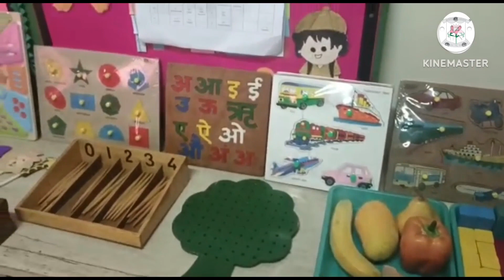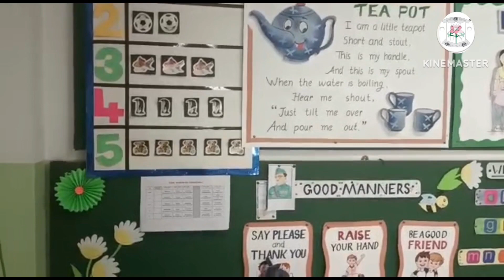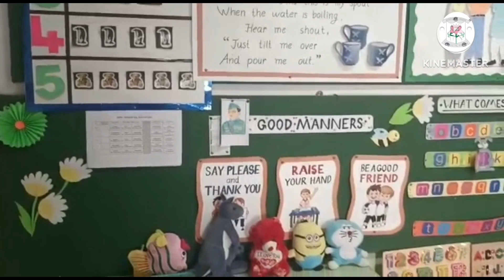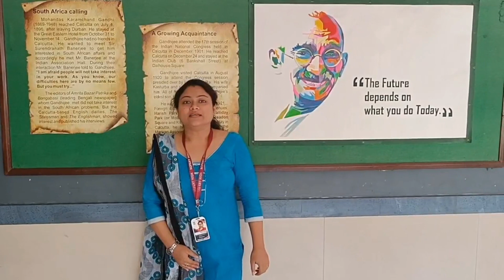Welcome to Nopany High, A School where every Child Matters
Nopany High, (A school where every child matters)  located near Girish Park Metro in Kolkata, is a renowned co-educational school that was established in 1954. The school provides high-quality education to its students and focuses on their holistic development. With a team of experienced and dedicated faculty members, modern infrastructure and facilities, and a conducive learning environment, Nopany High is a popular choice for parents looking for quality education for their children.

Address: 2C, Nando Mullick Lane, Kolkata 700 006.
Near Girish Park Metro Station